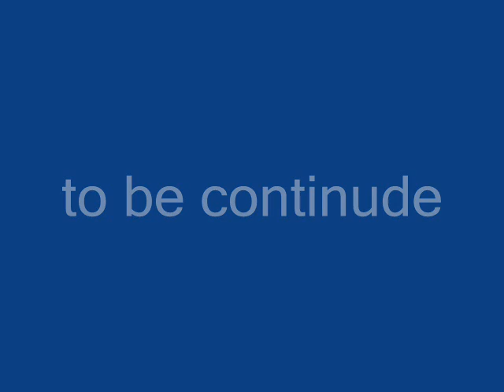trouble with trains part one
this is a trouble movie